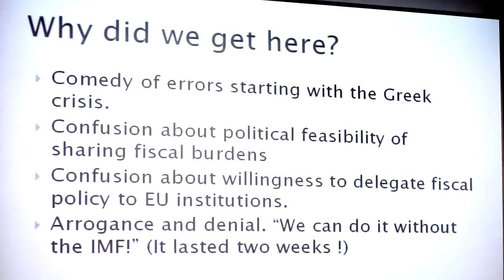Duisenberg school of finance impressions: Public Debate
A short impression of a Public Debate at Duisenberg school of finance.